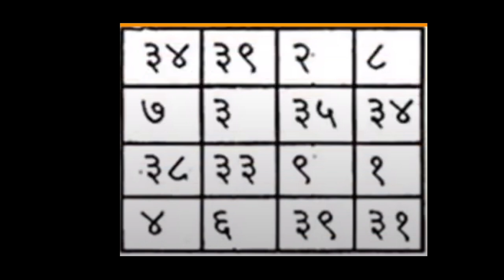विचित्र मोहिनी मंत्र अलौकिक यंत्र जो कि किसी को भी आपके वशीभूत कर सकता है